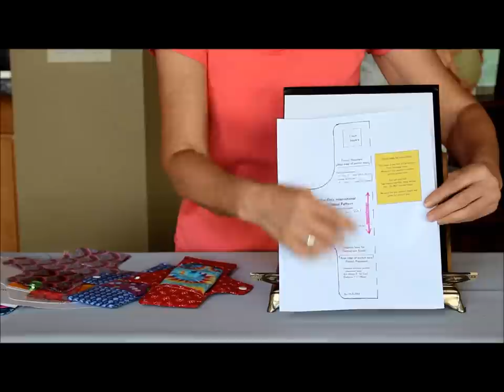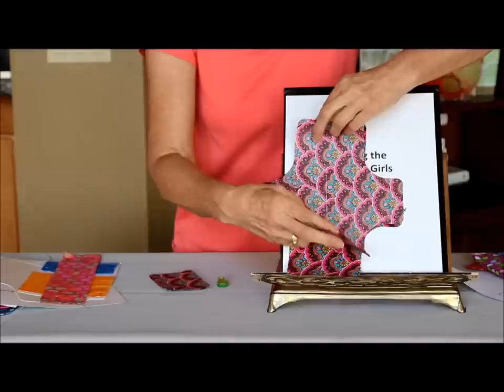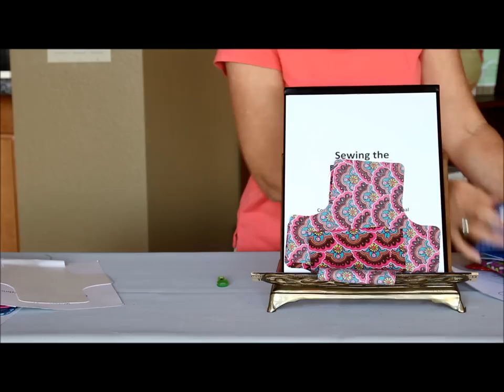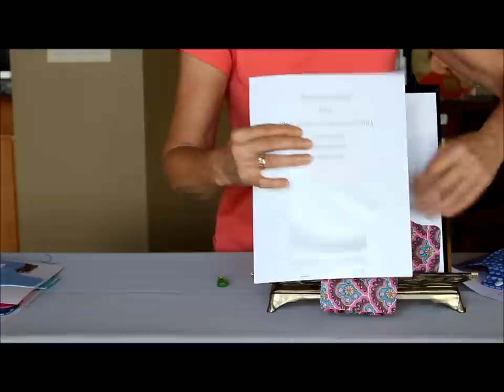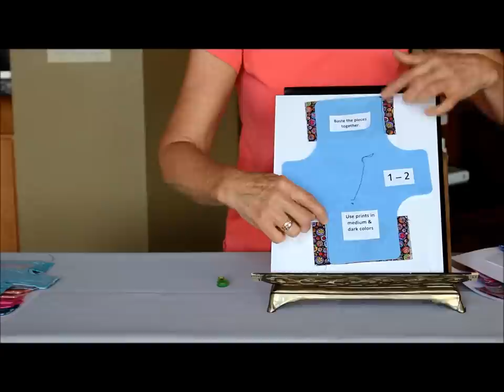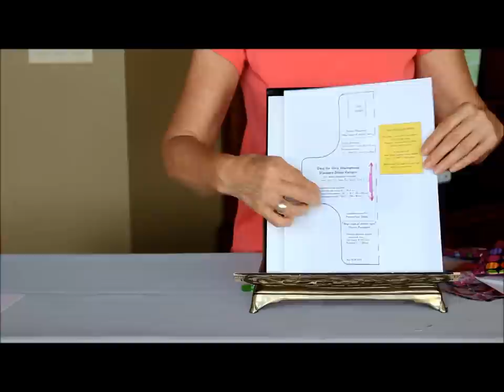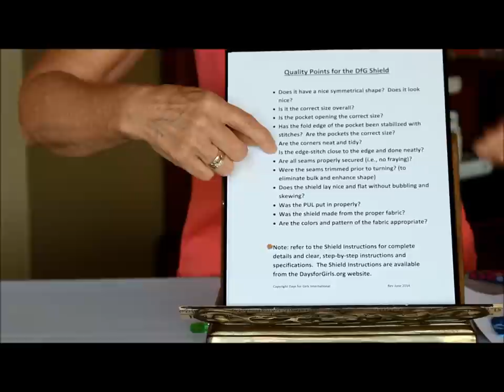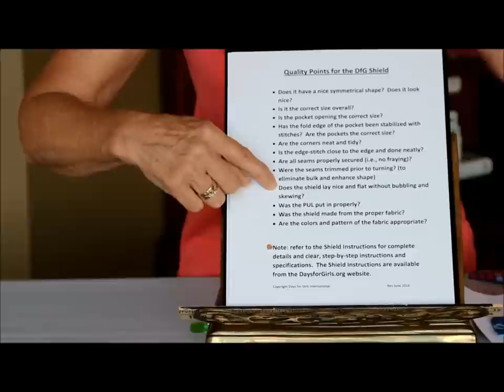Sewing the Days for Girls Shield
Days for Girls International shows how to make the Shield for the DfG kit